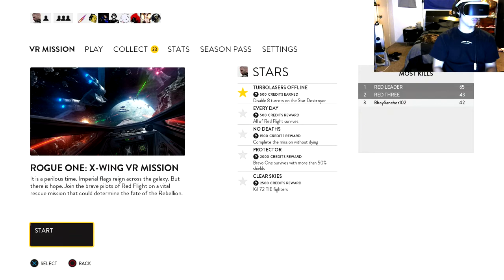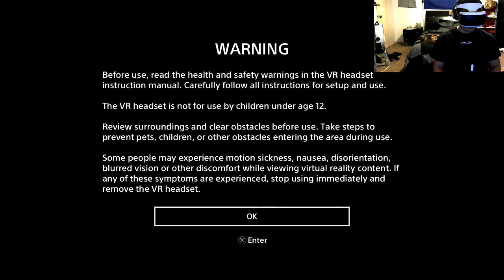Stars Wars Battlefront VR - Rouge One X- Wing VR Mission Gameplay - [PS4]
Hope Yall enjoy this gameplay of Star Wars VR !! I enjoyed it alot and had fun!!!

Make sure to check it out if you have a VR